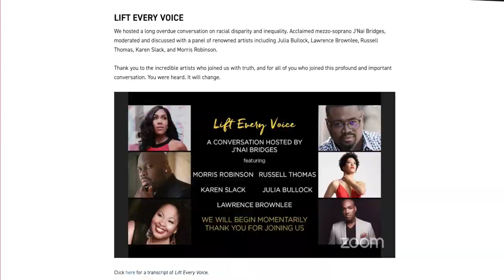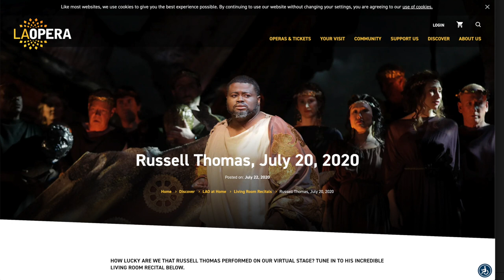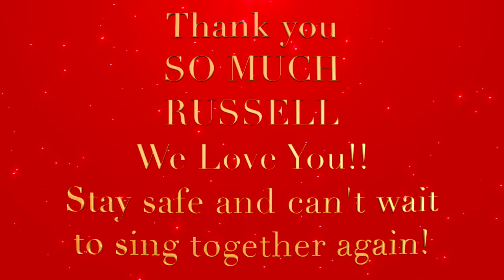Russell Thomas - Screaming Divas (Season 1, Episode 24)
Join us as we go to Atlanta, GA to talk with the most honey toned tenor you have ever heard in your life, Russell Thomas, about teaching, time at home, change and body condoms.